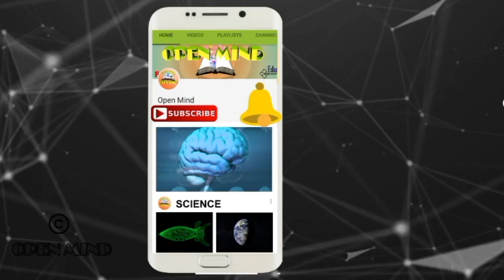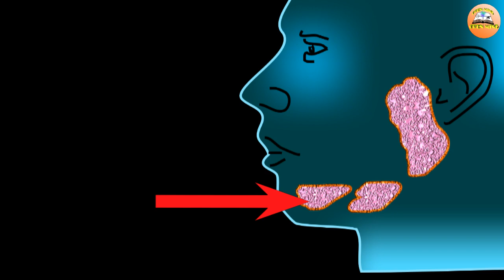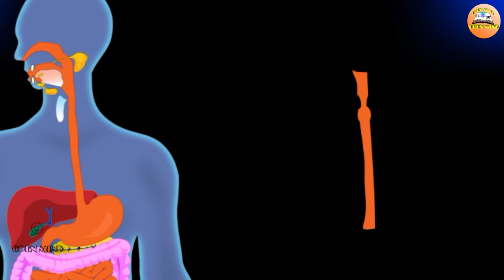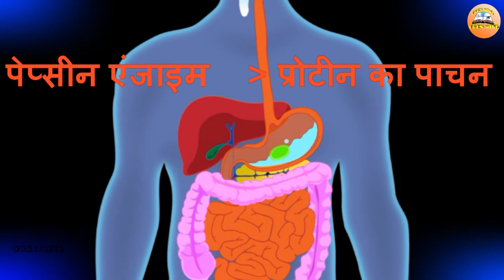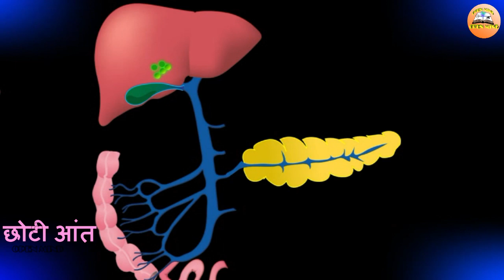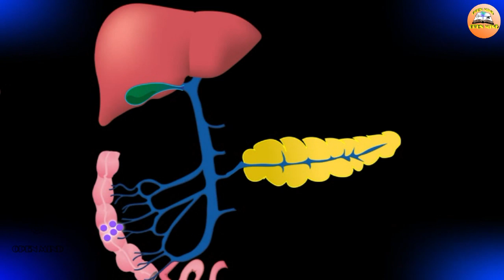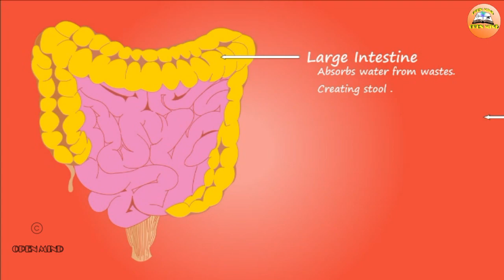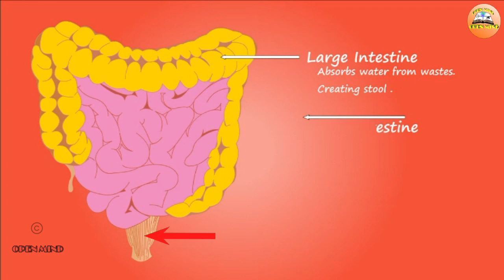मानव पाचन तंत्र || Digestive system in Hindi (animated video) || Science- Open mind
* Science in हिंदी *